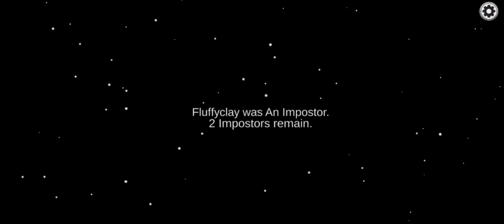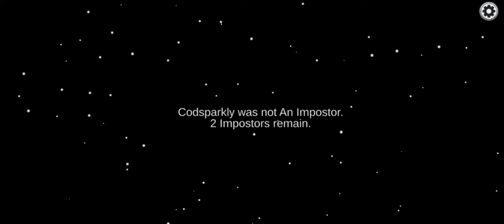How To Play Amounges